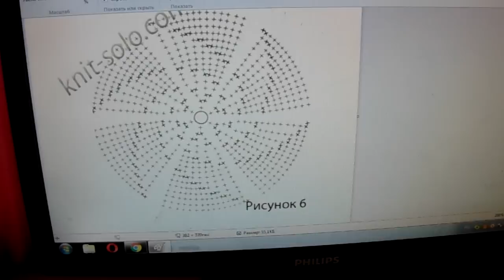Вязание крючком Корзина для белья.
Вязание крючком Корзина для белья.Нам понадобиться шпагат,крючок 6.